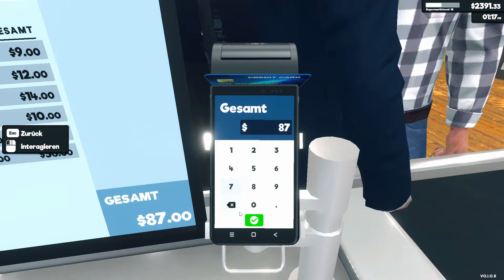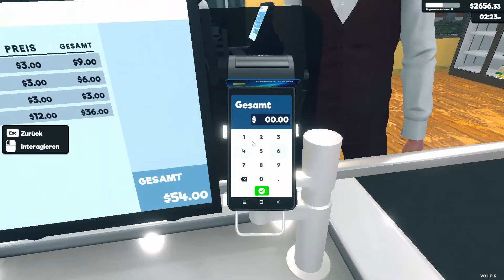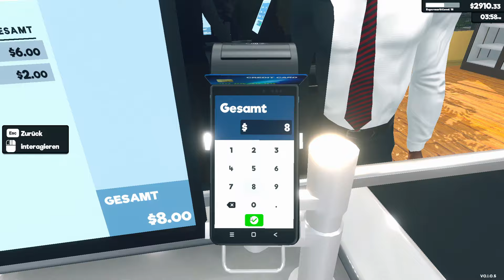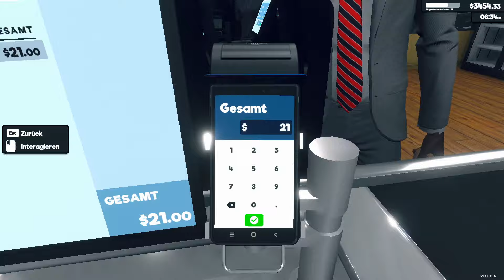Supermarket Simulator #18 💰 Es wird eng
ÜBER DIESES SPIEL (von Steam):

Tauche ein in "Supermarket Simulator", eine Ego-Perspektive Simulation, bei der jedes Detail des Supermarktbetriebs lebendig wird.

💰 STORE MANAGEMENT
Gestalte deinen Laden, optimiere Effizienz und Ästhetik. Bestimme, wo Produkte präsentiert werden, verwalte deine Regale und sorge für ein reibungsloses Einkaufserlebnis für deine Kunden.

💰 SUPPLY GOODS
Bestelle Waren über einen im Spiel verfügbaren Computer und erwarte die Ankunft deiner nächsten Lieferung. Packe die Waren aus, organisiere sie in deinem Lagerraum und platziere sie auf Regalen, in Kühlschränken und Gefrierschränken.

💰 CASHIER
Lies Produktbarcodes, handle Bargeld- und Kreditkartentransaktionen und stelle sicher, dass die Kunden zufrieden mit ihrem Einkaufs- und Kassenerlebnis den Laden verlassen.

💰 FREE MARKET
Navigiere durch die Komplexitäten eines Echtzeitmarktes. Kaufe Produkte, wenn die Preise fallen, und finde die bestmöglichen Verkaufspreise, um die Kundenzufriedenheit mit den Gewinnmargen in Einklang zu bringen.

💰 GANGS
Deine unternehmerische Reise beginnt mit einem Darlehen von Gangs. Stelle sicher, dass du deine nächtlichen Zahlungen leistest, um Konfrontationen und mögliche Störungen im Laden zu vermeiden.

💰 ONLINE ORDERS
Erhalte Online-Bestellungen über deinen im Spiel verfügbaren Computer. Bereite jede Bestellung sorgfältig vor, verwalte den Bezahlvorgang und übergebe sie einem Motorradkurier für die Auslieferung, um einen zeitnahen und genauen Service sicherzustellen.

💰 GROW
Sammle Gewinne an und überlege, zu reinvestieren. Erweitere den physischen Raum deines Ladens, aktualisiere das Interieur und passe dich ständig den sich entwickelnden Anforderungen der Einzelhandelswelt an.

In "Supermarket Simulator" zählt jede Entscheidung. Wirst du dich der Herausforderung stellen und aus einem bescheidenen Unternehmen einen Einzelhandels-Giganten machen, während du die Kundenzufriedenheit, Finanzen und die Erwartungen der Mafia in Einklang bringst?

TITEL: Supermarket Simulator
GENRE: Gelegenheitsspiele, Indie, Simulationen, Early Access
ENTWICKLER: Nokta Games
PUBLISHER: Nokta Games
VERÖFFENTLICHUNG: 20. Feb. 2024

SYSTEMANFORDERUNGEN:
EMPFOHLEN:
Betriebssystem: Windows (64-bit) 10
Prozessor: i5 7600K / Ryzen 5 2600x
Arbeitsspeicher: 8 GB RAM
Grafik: NVIDIA GTX 1060 / AMD RX 480
DirectX: Version 11
Speicherplatz: 2 GB verfügbarer Speicherplatz